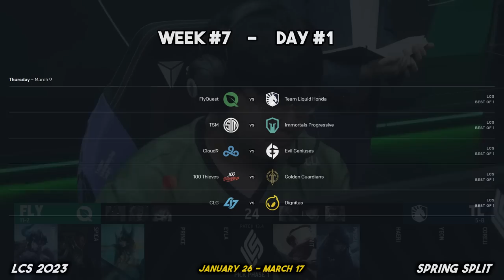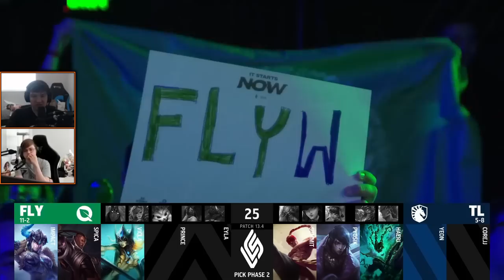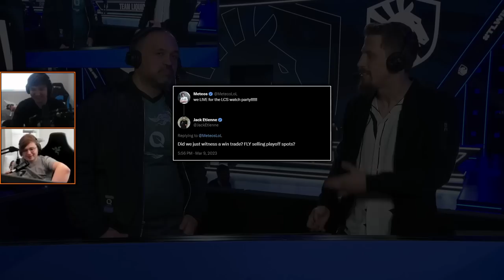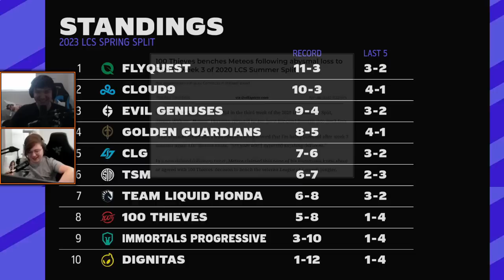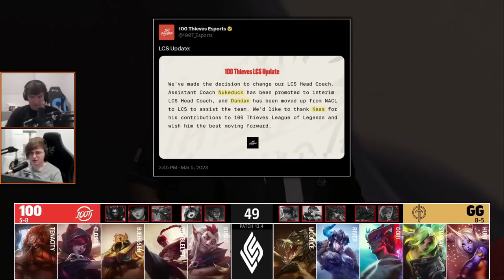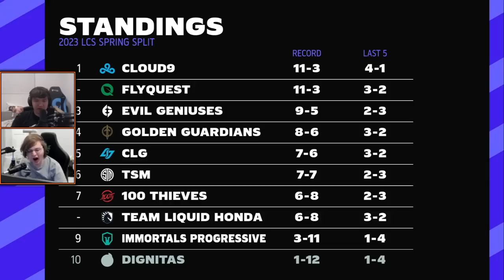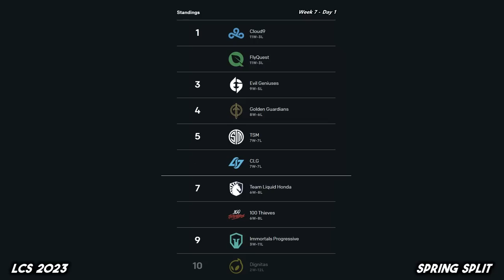BIG MONEY MOVES (LCS 2023 CoStreams | Spring Split | W7D1)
LCS 2023 | Spring Split | Week 7 Day 1
Spring Split Day 14
Patch 13.4

Footage from March 9, 2023

▼ Editor

▼ Time Stamps

[0:00:00] Podcast: Pro Gamer Job Expectations and Salary
[0:05:12] Game 1: FLY vs TL
[0:21:54] Post-Game 1: Thoughts
[0:25:56] Podcast: Meteos' experiences on playing on a bad team
[0:27:22] Game 2: TSM vs IMT
[0:56:26] Podcast: Voice Comms during games (and Reacting to 100 Thieves' Week 6 Comms video)
[1:03:15] Podcast: The History of Cloud9 ($10,000)
[1:06:27] Game 3: C9 vs EG
[1:26:23] Game 4: 100 vs GG
[1:41:27] Game 5: CLG vs DIG
 - [1:43:17] Sneaky's 4-22 Aurelion Sol vs TSM (2016 Dynamic Queue)